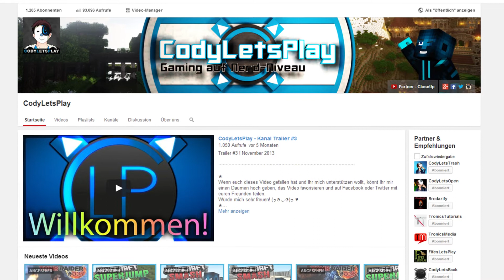Meine Gedanken #2 - Neues bei mir und Fragen an euch! :*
Mein zweites Plappervideo, schaut rein und lasst bitte eure Meinung da! Ihr seid die besten :*

Und jaaaaaaaaaaaa es sind nicht die best bearbeiteten Bilder! :D

CodyLetsPlay
59506 Lippetal

Musik: Overwerk, Papafiotmusic, 5XLmusic und jAMERIKANbEATZ Gaming auf Nerd-Niveau + dezente Ausraster mit Cody !